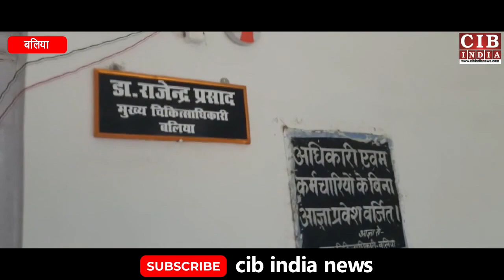आज़मगढ़ ज़ोन के इस जिले में सपाइयों का हल्ला बोल , आक्सीजन और दवाओं लेकर काट दिया बवाल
यूपी के बलिया में समाजवादी पार्टी के नेताओं ने जिले में खराब स्वास्थ्य व्यवस्था को लेकर सीएमओ आवास पर सीएमओ का ध्यान आकृष्ट कराने के लिए प्रदर्शन न केवल प्रदर्शन किया बल्कि अस्पतालों में आक्सीजन और दवाओं की कमी को लेकर गम्भीर आरोप लगाये।सीएमओ आवास पर सीएमओ का ध्यान आकृष्ट कराने के लिए सीएमओ से वार्ता करते ये सामाजवादी पार्टी के नेता और कार्यकर्ता है जो जिले में आक्सीजन और दवाओं की कमी को दूर करने की मांग को लेकर उनसे वार्ता कर रहे है। समाजवादी पार्टी के नेता और पूर्व मंत्री नारद राय ने आरोप लगाया कि जिले में आक्सीजन और दवाओं की कमी होने के वावजूद स्वास्थ विभाग लापरवाह बना हुआ है और बलिया की जनता को मौत के हवाले करने के लिए सीएमओ ने तय कर लिया है। नारद राय ने ये भी आरोप लगाया कि जिले को कितने आक्सीजन की जरूरत है,सीएमओ को ये भी नही पता है। यहां तक कि जिला अस्पताल में जो स्वास्थ्य व्यवस्था है उसको भी  चालू नही करा पा रहे है। यही नही सामाजवादी पार्टी द्वारा कुछ मरीजों को अस्पताल में भर्ती कराने के लिए भी एम्बुलेंस से लाया गया था। जिनको वार्ता के बाद भर्ती कराने के लिए ले जाया गया।